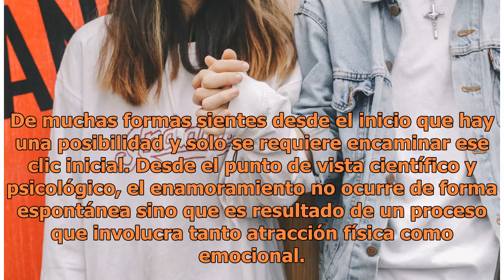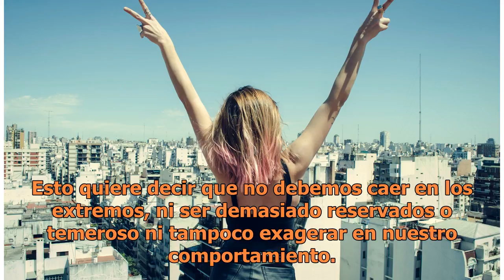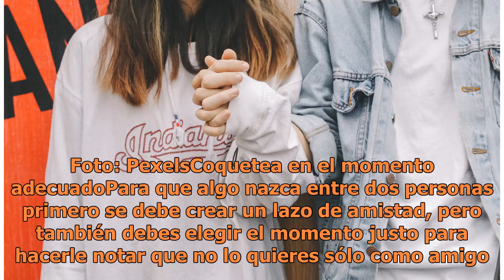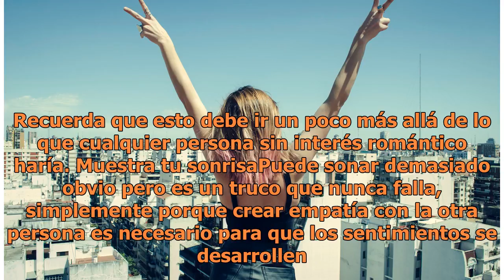Cómo enamorar al hombre de tus sueños en 5 simples pasos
Foto: Pexels ¿Es posible enamorarse de alguien deliberadamente? y más importante aún ¿es posible enamorar a una persona si así lo deseamos? Aunque la respuesta queda a interpretación de cada quien, sí podemos decir que es posible provocar la atracción entre dos personas que conviven. De muchas forma...